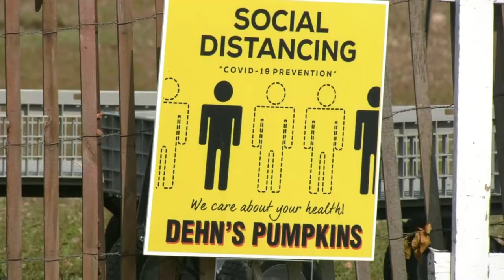With People Still Seeking Outdoor Activities, Dehn’s Pumpkin Patch Prepares for Busy Season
Pumpkin Patches like Dehns Pumpkins in Dayton have seen a loss of school field trips to the farm, plus had to cancel some activities like the corn pit and bouncy houses. But, owner John Dehn is preparing for a good crowd of people to still come out and pick their own pumpkins this season.